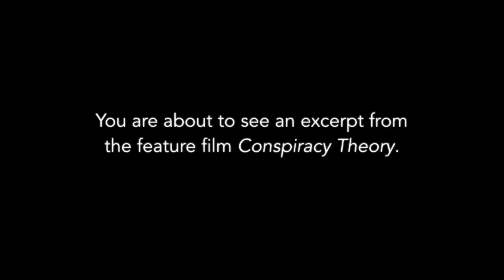Metacognitive Training - (2+7) Jumping to Conclusions, Consp. Theory 2 (engl.)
Scenes from Conspiracy Theory show how taxi driver Jerry Fletcher takes individual facts or events out of context and makes them fit his delusional system. His unwillingness to consider counterarguments and his impaired quality of life become clear in the film. Scenes from Conspiracy Theory are suitable for the Metacognitive Training (MCT) modules “Jumping to Conclusions“ and “Changing Beliefs”.

For more information on how this video can be used in the context of Metacognitive Training for Psychosis (MCT),